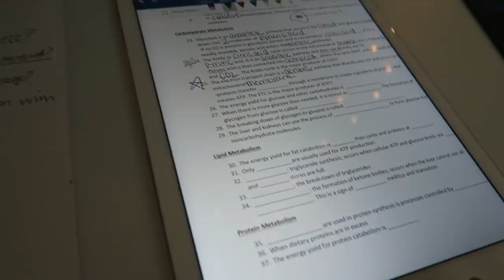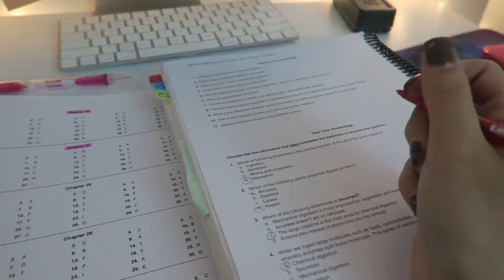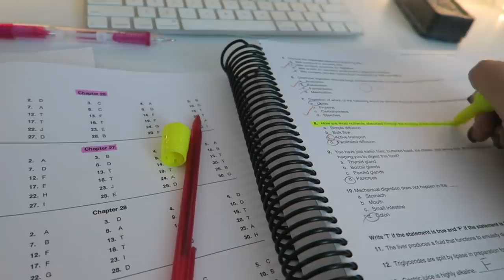college day in my life: classes, studying, Halloween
That's a joke because I did absolutely nothing this year for Halloween. It's kind of impossible when you have a major exam the following day... I did lots of studying and handed out candy to the trick-or-treaters which was a lot of fun :)